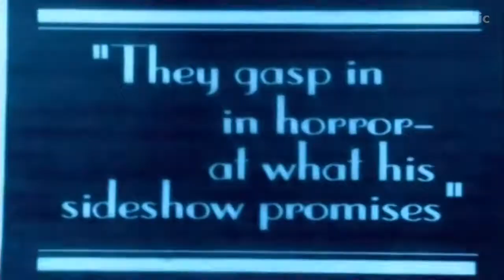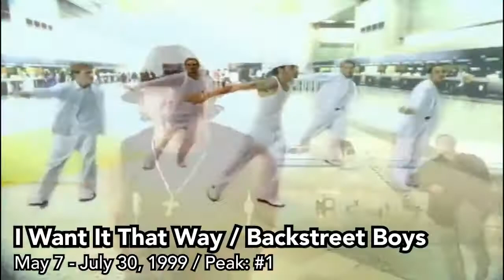All the Songs from the 1999 MuchMusic Countdown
This is a rundown of every hit song present on the MuchMusic Countdown in 1999. Let's bring some Canadiana to nostalgia playlists! These have been my pet projects for a while because I'm a bit obsessed with old-school MuchMusic/can-con in general.

We got teen pop domination, the start of nu-metal, some weird "futuristic" videos for the new millennium, a few Can-rock classics and some iconic 90s dance cheese!

**CORRECTION: "Breathe" by Moist peaked at #1, not #16.